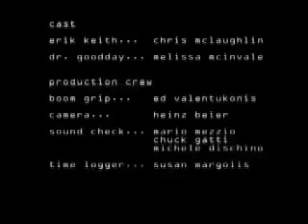Bad Day Version 2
A second version of the story.